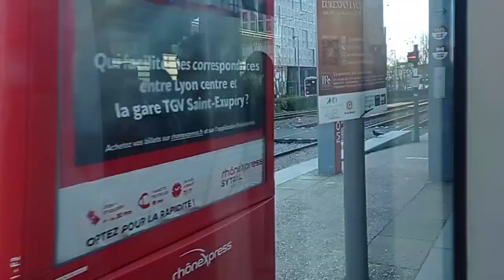tcl a bord de la rame alstom citadis 402 n 906 ligne t3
trajet a bord de la rame alstom citadis 402 n 906 entre les stations vaulx-en-velin la soie et dauphiné-lacassagne sur la ligne t3 en direction de gare part dieu villette sur le réseau tcl de Lyon vidéo réalise le jeudi 9 février 2023